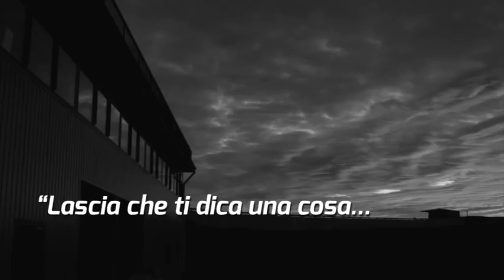VIDEO APERTUTA EVENTO FIVE ITALIA GROUP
VIDEO MOTIVAZIONALE IN APERTURA ALL'EVENTO DI FIVE ITALIA GROUP.